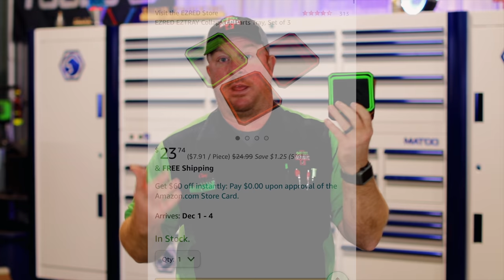Guys Have Your Significant Other Watch This Before Black Friday To Get You Something You Want! 🎁🎄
Here’s a quick video that you need to share with your significant other to ensure that you get something cool that you need or want for Christmas!

1. Tub O Towels 3 Pack

2. Knipex Flush Cut Wire Cutters

3. Bahco 10” Adjustable Wrench

4. Gearwrench 3/8” Locking Flex Head Comfort Grip Ratchet

5. Knipex Cobra 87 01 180 Pliers

6. Tekton 1/4” Metric 6 pt Socket Set

7. Astro Tools 52SL x2 with Wireless Charging Pad

8. Lisle Multi-Function Wire Strippers

9. Streamlight Stylus Pro USB

10. Monster Rockin’ Roller 270

*BONUS* EZ Red Collapsable Magnetic Trays